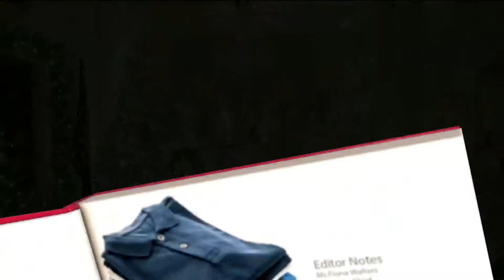Farándula Ají: Melania Trump muestra como es la Navidad en la Casa Blanca